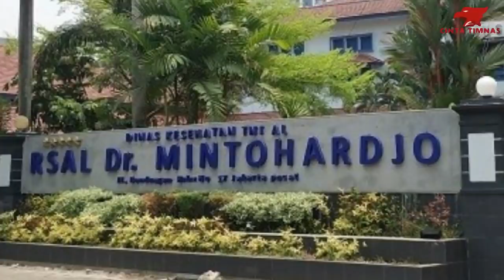🔴SETELAH 14 HARI TENGGELAM SEJAK RABU, 21 APRIL 2021, KRI NANGGALA 402 KINI DAPAT BANTUAN DARI CHINA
Berita KRI Nanggala 402 Terbaru Hari Ini - Cina Mengerahkan 48 Penyelam Profesional Bantu Evakuasi KRI Nanggala-402

Asisten Perencanaan dan Anggaran Kepala Staf TNI Angkatan Laut Laksamana Muda Muhammad Ali mengatakan, selain mengirimkann tiga kapal, Angkatan Laut Cina juga mengerahkan 48 penyelam profesional untuk membantu proses evakuasi KRI Nanggala-402 yang tenggelam di perairan Bali.

"Kapal Yong Xing Dao-863 merupakan kapal rescue yang membawa kapal selam mini dan 48 penyelam," kata Ali saat jumpa pers di RSAL Dr Mintohardjo, Jakarta Selatan, Selasa, 4 Mei 2021.

Selain mendapatkan bantuan 48 personel penyelam, kata Ali, TNI AL juga menyiagakan penyelam dari satuan Dislambair, Taifib Kormar dan Kopaska. Kapal selam mini Angkatan Laut Cina itu, menurut Ali, bisa masuk hingga kedalaman 1.000 meter lebih.

"Di Laut Bali kan tenggelam di kedalaman 838 meter. Kemungkinan kapal-kapal ini akan dioperasikan, tapi untuk mengangkat memang agak susah mungkin. Sebab, untuk menempelkan pengait dengan barang yang akan diangkat itu butuh tangan. Ini bisa oleh penyelam, bisa robot," ucapnya.

Menurut dia, kapal-kapal Cina yang dikerahkan untuk membantu mengevakuasi KRI Nanggala sebanyak tiga kapal, yakni Tug Nantuo-195, Rescue Yong Xing Dao-863 dan Tan Suo 2. Masing-masing kapal memiliki spesifikasi yang berbeda-beda. Tan Suo 2 memiliki kemampuan scientific salvage.

Salvage  adalah kemampuan mengangkat benda dari bawah air. "Di mana dia bisa membawa submachical kemudian para expert dari oceanografi maupun hidrografi," kata Ali.

Adapun Nantuo-195 merupakan kapal ocean tug yang bisa mengangkat barang berat di lautan. Berbeda dengan dua kapal sebelumnya, Yong Xing Dao-863 berupa kapal rescue yang dilengkapi dengan berbagai peralatan teknologi dan kapal selam mini.

"Ini dilengkapi dengan peralatan robotic, kemudian side scan sonnar dan multibeam echo sounder dengan peralatan medis untuk chamber. Jadi kalau ada kecelakaan pada penyelam dia bisa langsung kasih chamber kepada penyelam," ujarnya.

Indonesia sendiri mengirim bantuan berupa Kapal milik SKK Migas yakni Timas 1201.
Kapal tersebut memiliki kemampuan untuk memasang pipa bawah laut, serta dilengkapi crane atau pengait yang bisa digunakan untuk mengangkat benda-benda berat dari dalam laut.

"Kapal SKK Migas ini memiliki kemampuan, dia biasa pasang pipa-pipa bawah laut. Jadi ada crane yang disiapkan, crane yang bisa mengangkut barang yang cukup berat dari dalam, itu yang dari SKK Migas," ujarnya terkait upaya mengevakuasi bangkai KRI Nanggala-402.